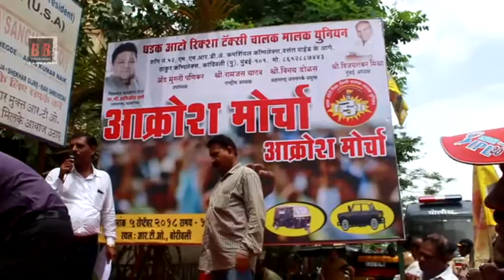ऑटो रिक्शा के दलालों के खिलाफ दहिसर में "Abhijeet Rane" का धड़क मोर्चा आंदोलन